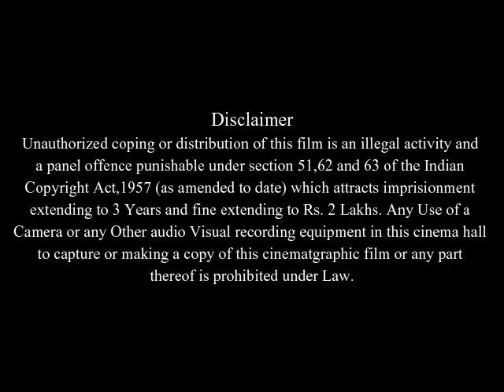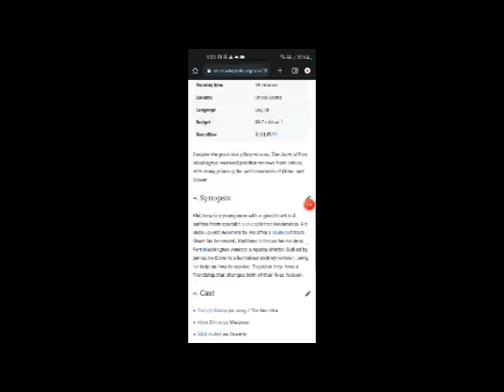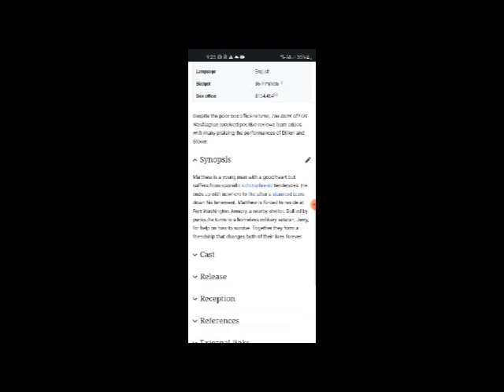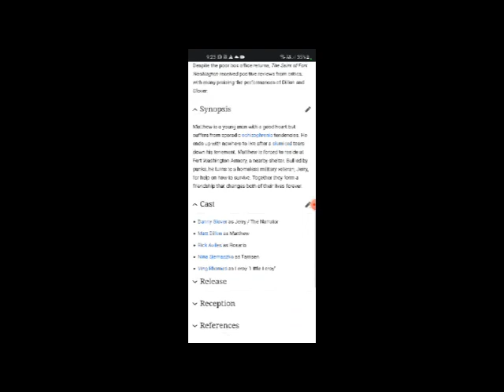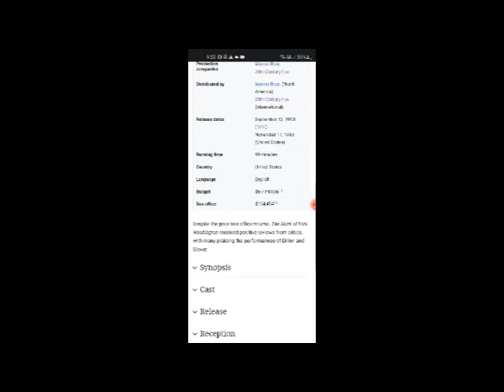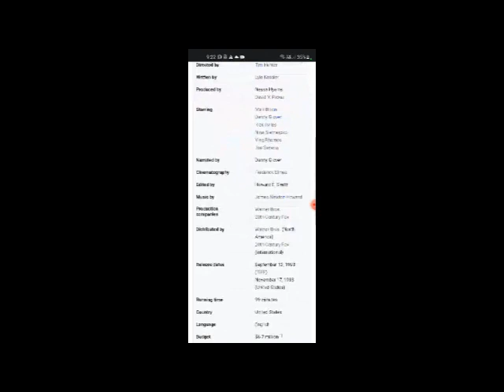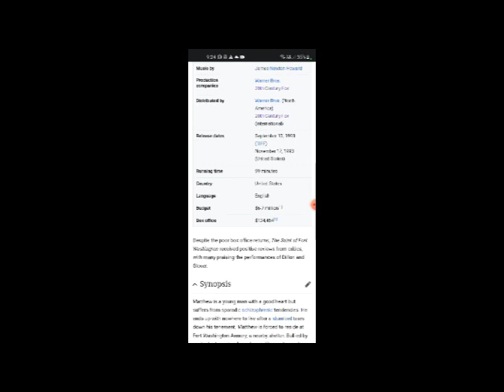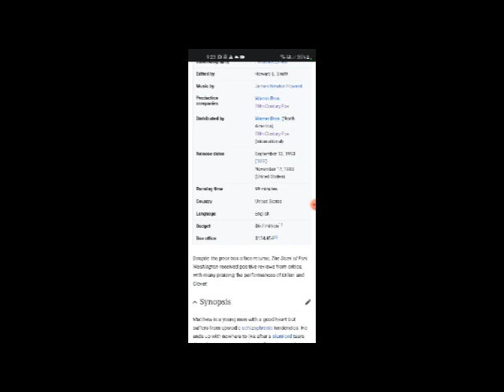The Saint of Fort Washington Full Movie Story,Facts And Review / Matt Dillon / Danny Glover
In this video we will tell you about fact and review of movie The Saint of Fort Washington